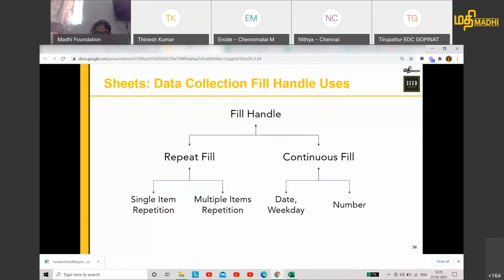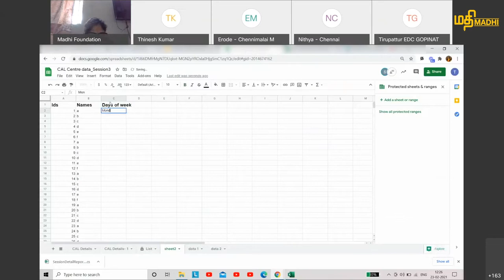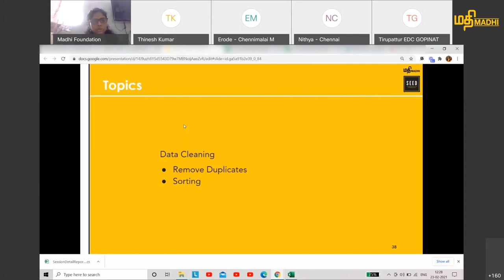SEED #13 How to fill data on Google Sheets